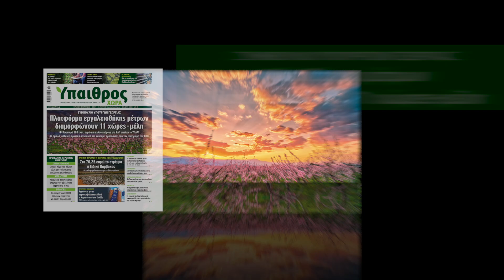'Υπαιθρος Χώρα // SPOT 18/03/2022